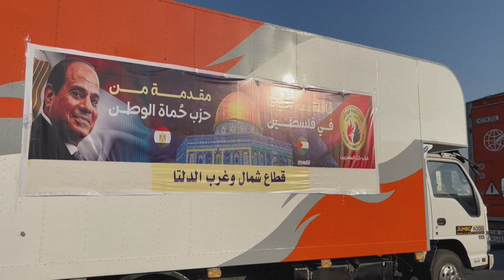Aid convoy for Gaza waits on the outskirts of Egypt's Ismailia city | AFP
An aid convoy with supplies for Gaza waits on the outskirts of the Egyptian city of Ismailia. Media reports had said Israel, Egypt and the United States had agreed the Rafah crossing between Gaza and Egypt would be opened for several hours Monday in a one-off move to allow foreign nationals to flee and aid goods to enter.